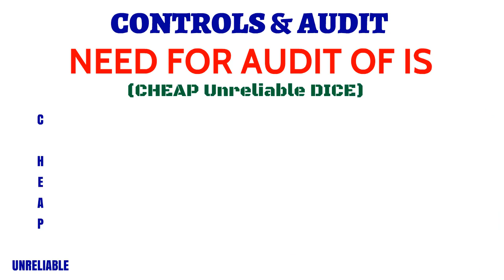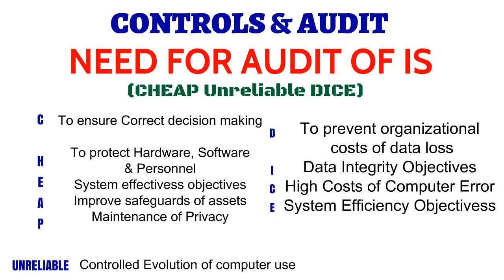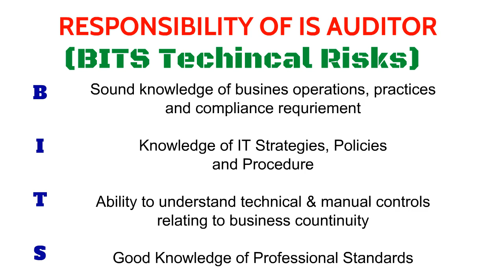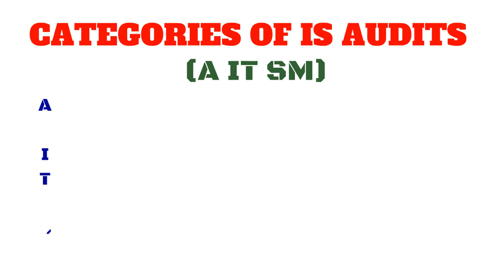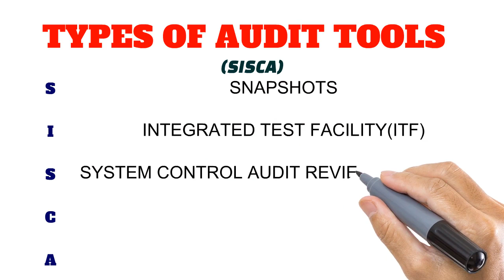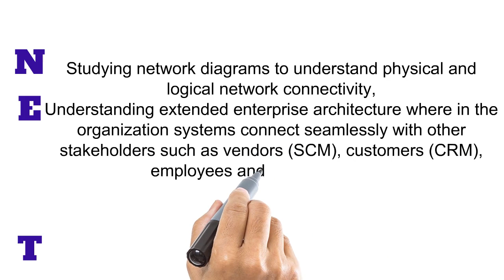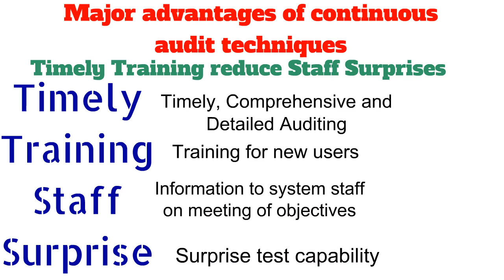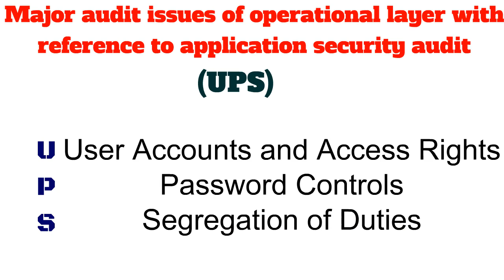chapter 6 ISCA Mnemonics for NOV 2018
chapter-6 ISCA.